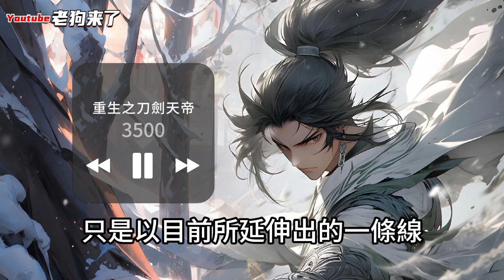《重生之刀劍天帝》3401~3500集《小說劇情補全版》刀剑天帝偶得神秘铜棺，却被好兄弟和妻子偷袭致死，含恨而亡。不料意外重生，得不死魔经，成不死永恒之主！这一世定要以吾手中刀剑，斩破九霄！剑碎天地！